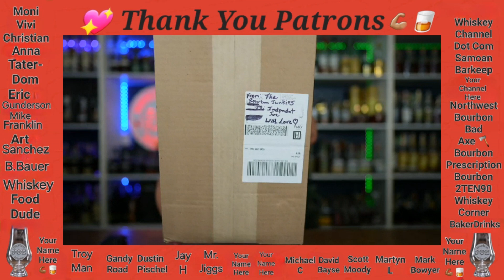Whiskey Mail Call Monday!! Did I Just Received A Few Battle Pours!? Indpndnt Joe Bourbon & Whiskey!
This Episode is Whiskey Mail Call Monday!? Did I Just Received A Few Battle Worthy Pours!? Cheers All!! Thanks to the Bourbon Junkies and Wild Turkey for putting out Great Products! If you want to try and find this whiskey, find it at its lowest possible price (Why Not). Always try before you buy if possible at MSRP or whatever you feel comfortable with. Cheers! Watchers Beware; This Video May Cause "Emotional Damage"! Does this offering have awesome flavors and how does it stand up to other Whiskey's released? Check out this video to see if this bottle should be in your collection and worth the hunt.
Salute to all our Troops Deployed, Praying for their safe return.

Here's a link to my Instagram:   / indpndntjoe.

Please don't respond to anyone using this channel as a reference to solicit or ask for money or anything else of value.
Please don't respond to anyone using this channel as a reference to solicit or ask for money or anything else of value. There is a an email handle out there without the "1" included and that is in No Relation to this channel. Thank you.